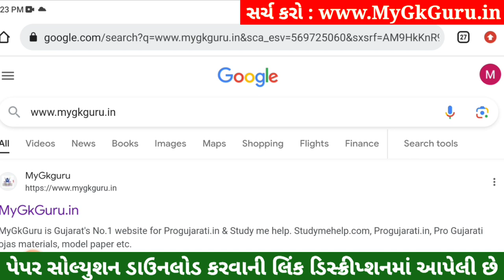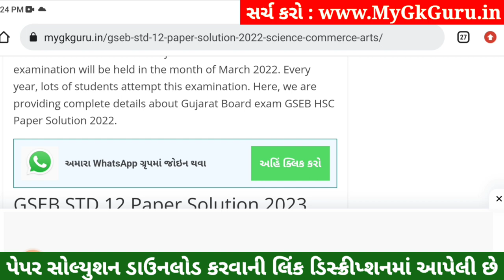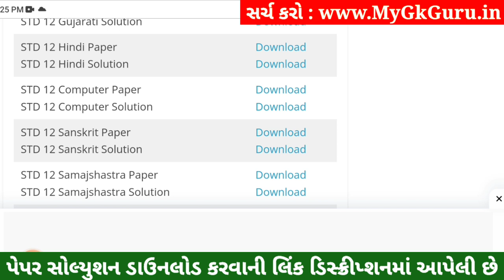STD 12 Computer Paper Solution 2023 100 Marks, STD 12 Computer First Exam Paper Solution 2023, IMP